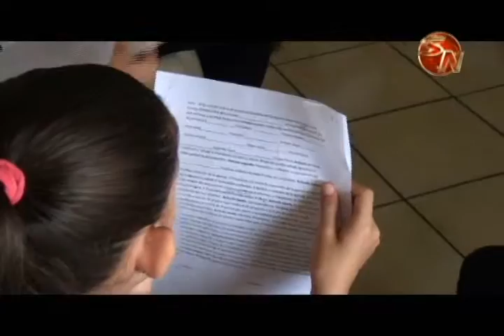ESTUDIANTES EXPUSIERON PROYECTOS ANTE JUNTA DIRECTIVA DE PRODECOES